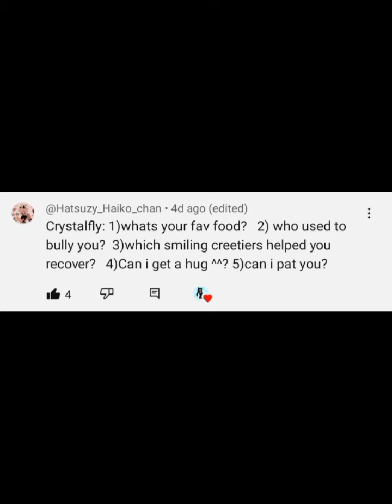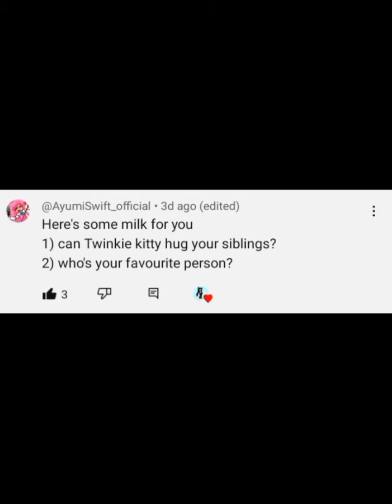Smiling Critters Q&A{part2}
Full credits too.@Geats_fan  For voice acting and narrating for the questions!^^

Your question has been answered and more continue on if I make the part 3 into a little story about how they found mystery owl in a bad condition and how they defeated that hunter.^^